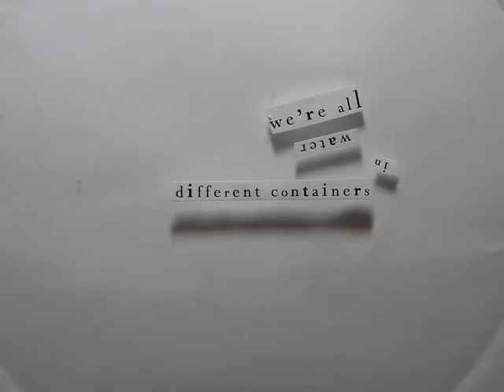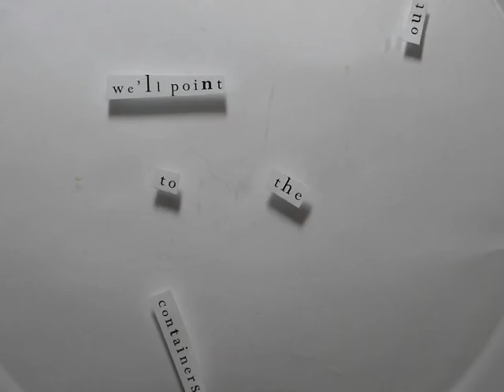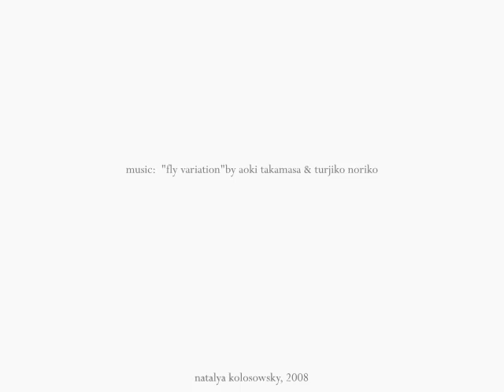water talk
a typography-based project for a motion design class. no illustration allowed, just letters.